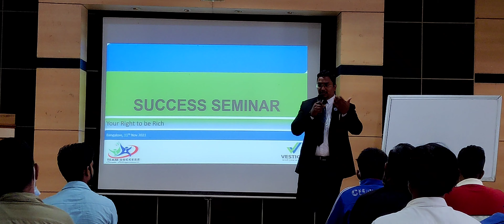Md. Abu Bakar sharing his success journey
success seminar at Bangalore on 11 th Nov 21